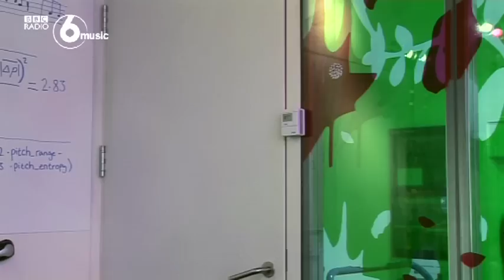Shaun Keaveny - Earworms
Shaun Keaveny explores the phenomenon of earworms and finds out how you can release your earworms as part of some proper research.